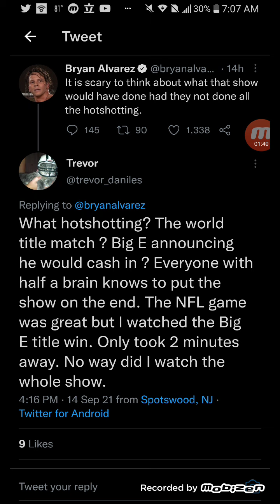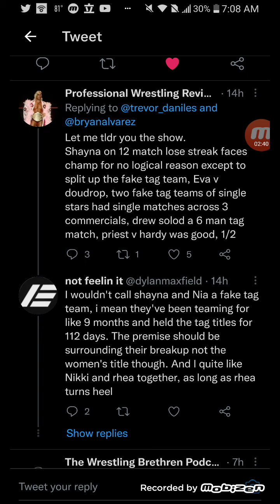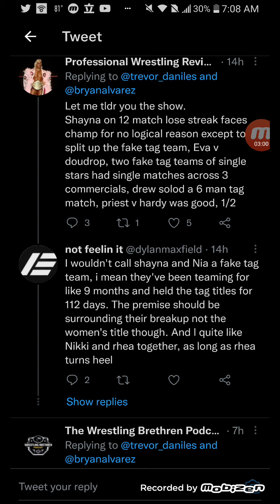How much WWE RAW do you really need to watch?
Football fan has smart tweet!